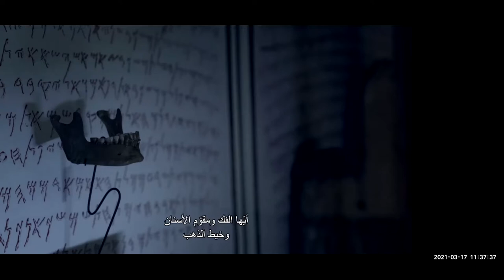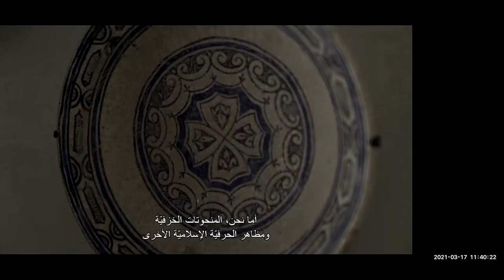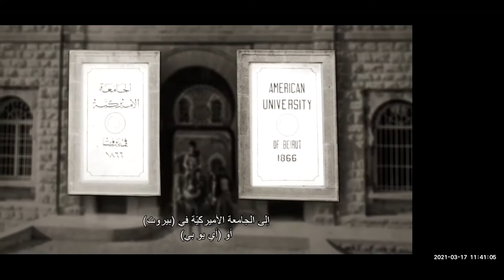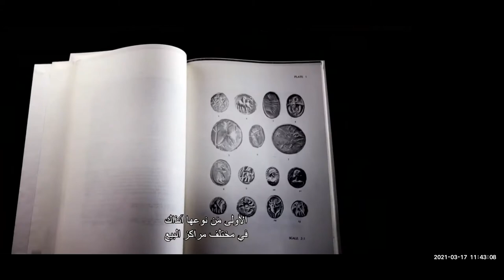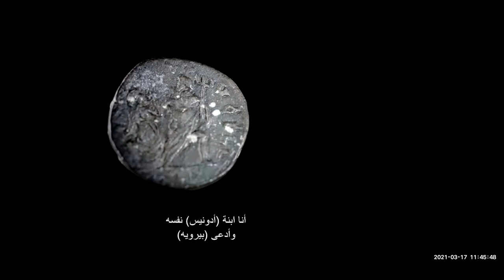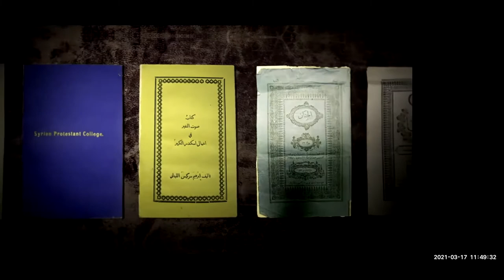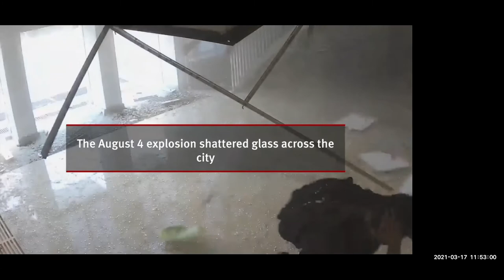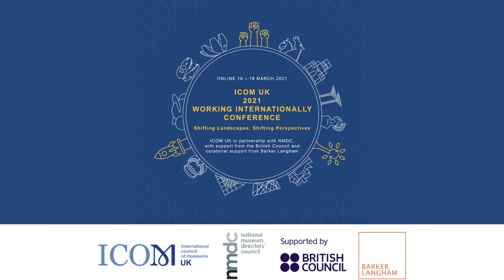WI2021 Day 2 Session 2: Live from Beirut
AUB is the third oldest museum in the Near East, after Cairo and
Constantinople. A specially commissioned film will be screened that looks at
the damage caused by the August 4 explosion, the experience of moving
programmes online and how local and international networks are offering
support.

Followed by a conversation with Claire Messenger and Dr Nadine Panayot, the new Curator of AUB, sharing an up-date on the aftermath of the explosion in Beirut and the ongoing global pandemic.